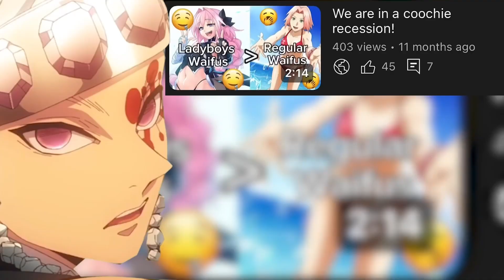If there's a hole then...hear me out for a second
I watched this anime called heavenly delusions and a thought came to me.  LET ME MAKE A FUNNY VIDEO ABOUT IT!